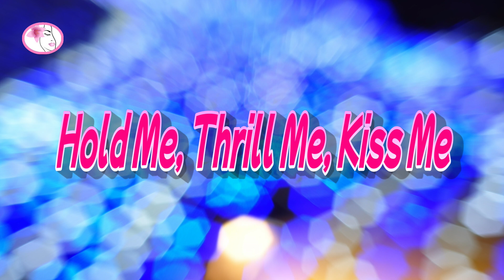Hold Me, Thrill Me, Kiss Me ~ Mel Carter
【Lyrics 歌詞】
Hold me, hold me
Never let me go until you've
Told me, told me
What I want to know and then just
Make me tell you,'I'm in love with you'

Thrill me, thrill me
Walk me down the lane where shadows
Will be, will be
Hiding lovers just the same as
We'll be, we'll be
When you make me tell you, 'I love you'

They told me, 'Be sensible with your new love
Don't be fooled thinking this is the last you'll find'
But they never stood in the dark with you love
When you take me in your arms and drive me slowly out of my mind

And when you do I'll know you that you will
Miss me, miss me
If we ever say 'Adieu', so

Never, never, never let me go